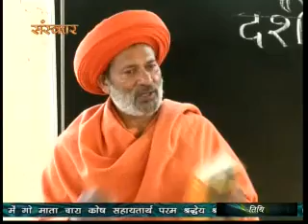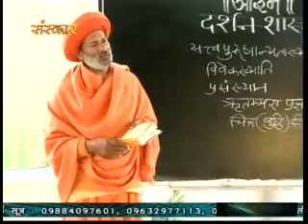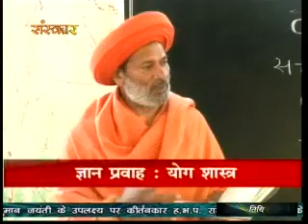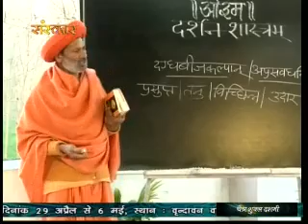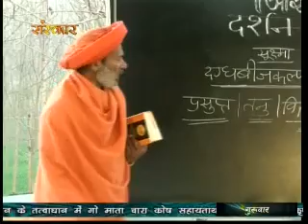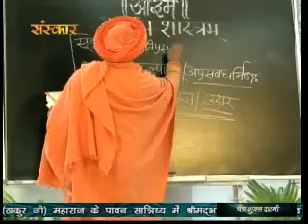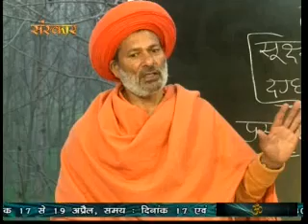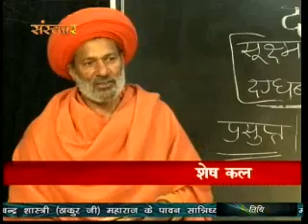ज्ञान प्रवाह , योग शास्त्र , दिनांक 11-04-2014